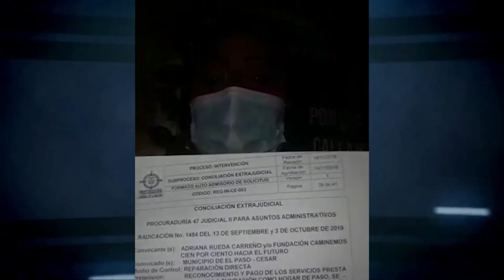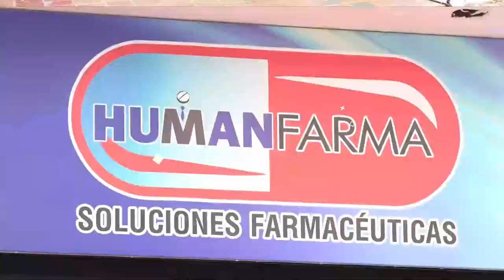HOMBRE MATÓ A SU EXMUJER MIENTRAS ORABA EN UNA IGLESIA